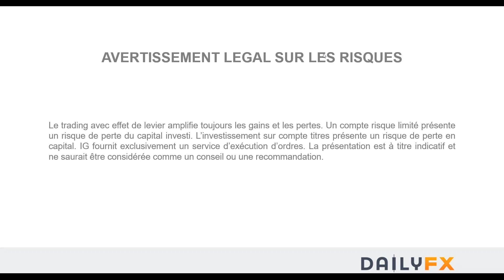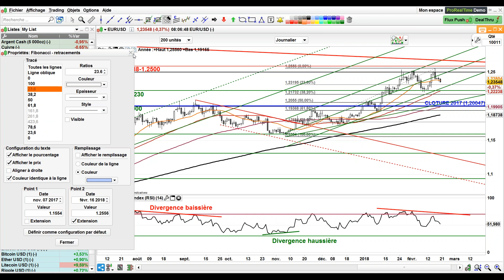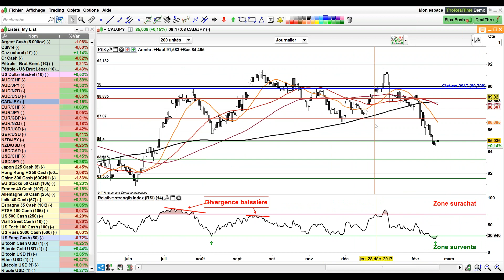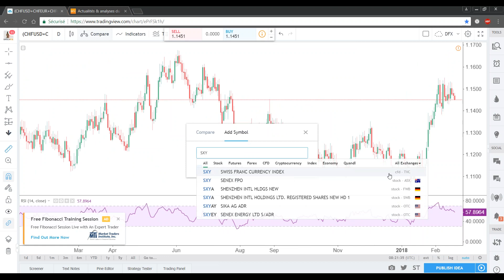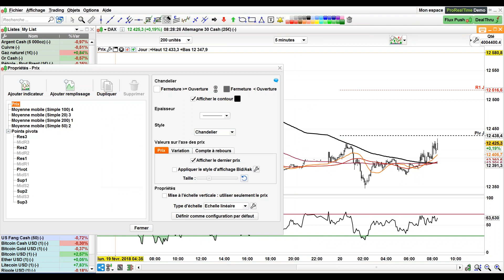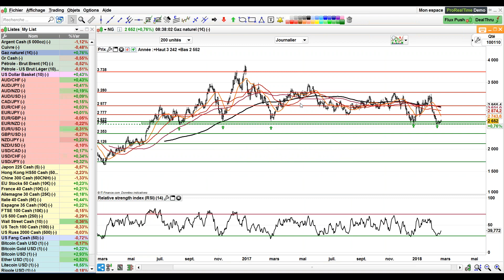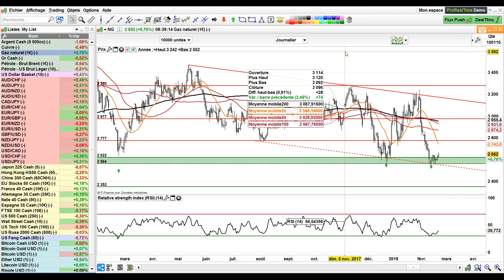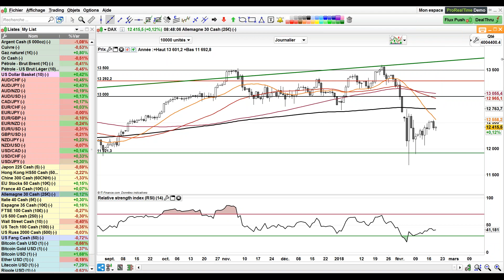Point de marché du jour : Stratégie haussière CAD/JPY et CAD/CHF